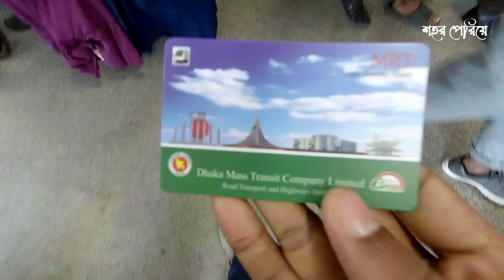এখনো মেট্রোরেল শুধুই ঘুরাঘুরির জায়গা | ঢাকার মেট্রোরেল অভিজ্ঞতা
আমি প্রথমবারের মতো গিয়েছিলাম ঢাকার মেট্রোরেলে। আগারগাঁও স্টেশনে গিয়ে দেখি মানুষের প্রচুর ভীড়। প্রায় ৩০ মিনিট লাইনে দাঁড়িয়ে অবশেষে মেট্রোরেল অভিজ্ঞতা হলো। metrorail travel travelvlog vlog #2023